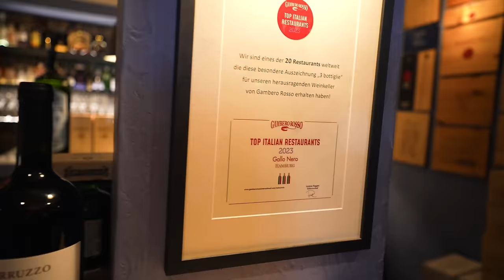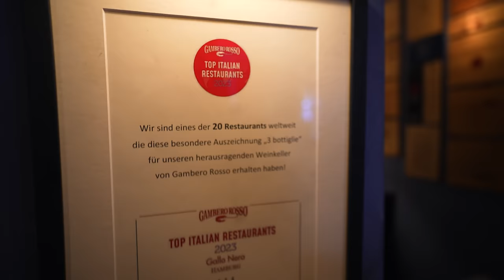HIER ISST OLAF SCHOLZ - HAMBURGS BESTER ITALIENER!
Sehr beeindruckend! Nina führt mit 26 Jahren sieben Restaurants gemeinsam mit Ihrem Vater! Heute gehen wir gemeinsam ins "Gallo Nero" bekannt als der beste Italiener in Hamburg!
2x 10€ sparen mit der Uber Eats App  @UberEats
Code: Holle
Code: Holle10
Gallo Nero
Adresse: Sierichstraße 46, 22301 Hamburg
Gute Arbeiter:
Finales Video: Filmjohann